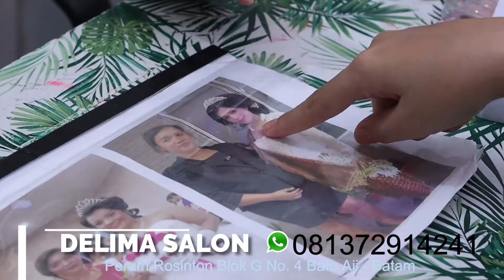DELIMA SALON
Jasa Photography & Video Shooting Juga Audio Recording di Batam
- Liputan Wedding, Wisuda, Anniversary, event, Ceremony dll
- Video Clips, Company Profile, iklan, cinematic , film pendek
- Photo product
- Live Streaming Multi camera ( 3 unit kamera / lebih) di youtube /
- Drone

~Rekan Pro
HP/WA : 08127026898